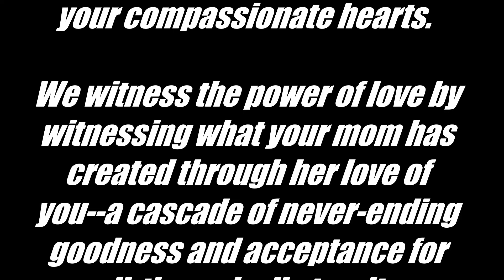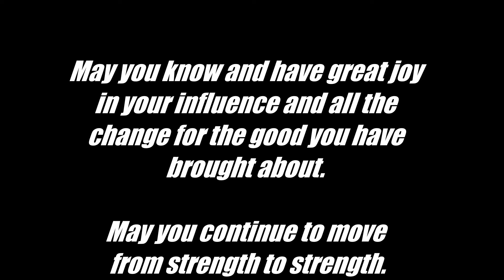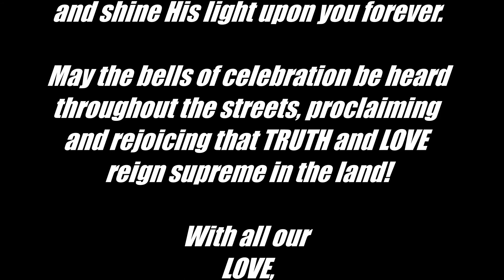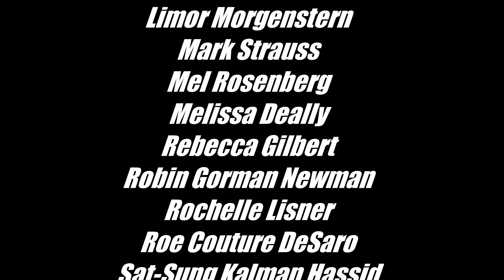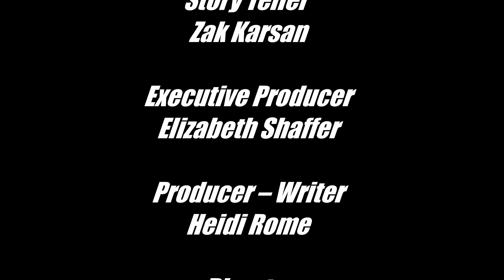MEMORIAL Z U L A JEFF & LAUREN PART TWO